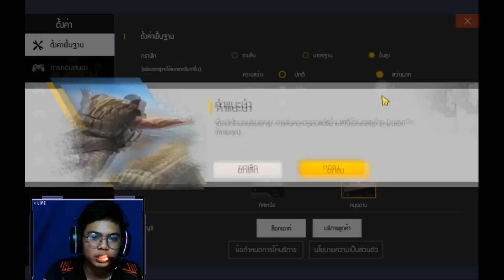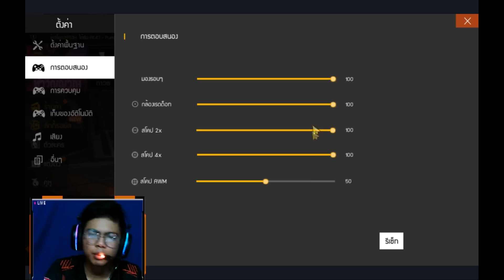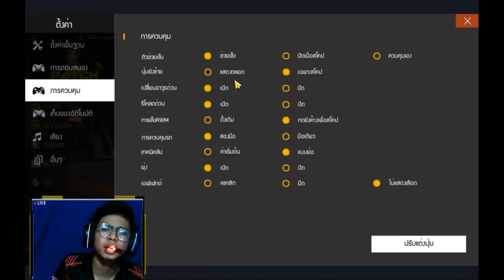FreeFire | ตั่งค่าปุ่มเเพทซ์ใหม่กับสกิลตัวละครที่ต้องรู้